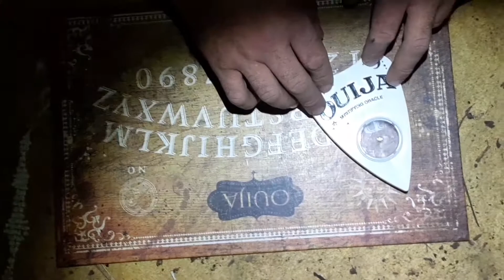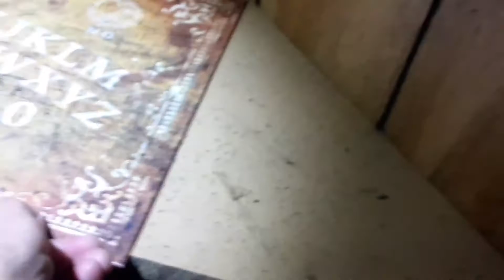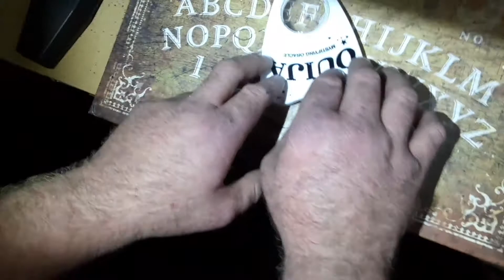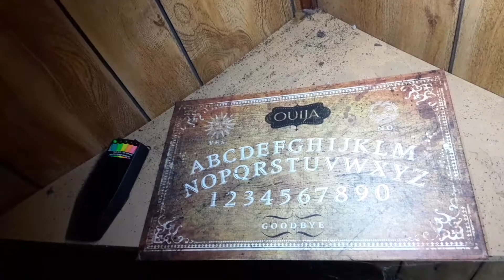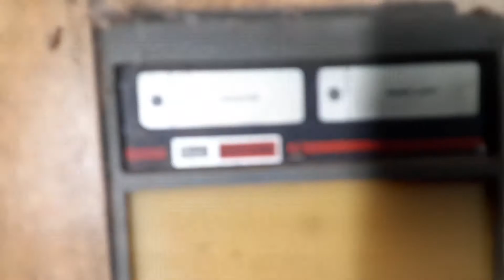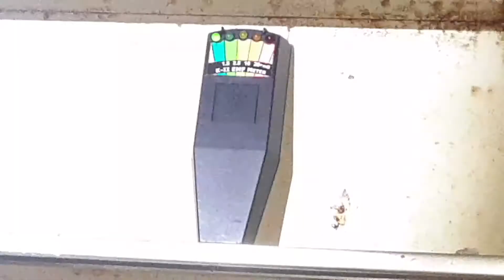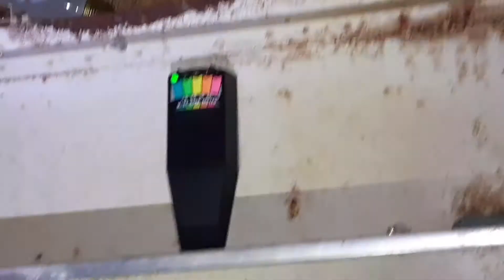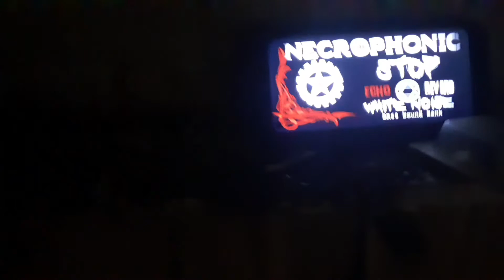Revisited the Lost House in the Woods at Night.| Ouija Session| He said He Was the Devil.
We revisited this house for a night explore with the Ouija board, K2 meter, and Nechrophonic.  Got some pretty amazing results. Check it out, and see for yourself.💀Also listen for the EVP.